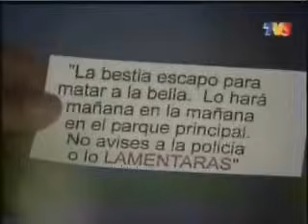Historia Juliana y Marcos part 210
Historia de amor Juliana y Marcos Telenovela La Mujer en El Espejo with Paola Rey and Juan Alfonso Baptista